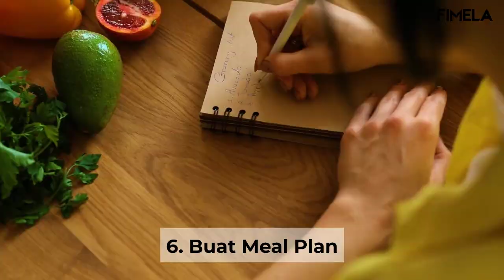Menjaga Berat Badan Agar Stabil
Berhasil menurunkan berat badan adalah salah satu pencapaian yang luar biasa. Setelah berjuang mati-matian, semuanya terbayarkan dengan pencapaian berat badan ideal. Namun, jangan bersenang-senang terlebih dahulu, kamu harus tetap menjalankan gaya hidup sehat untuk menjaga berat badan tetap stabil.